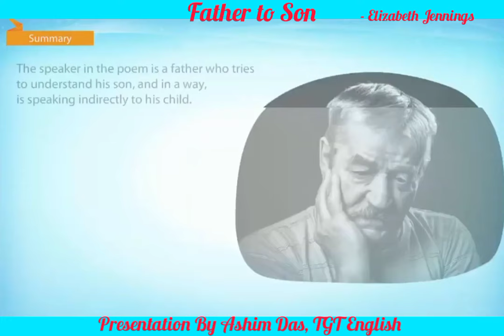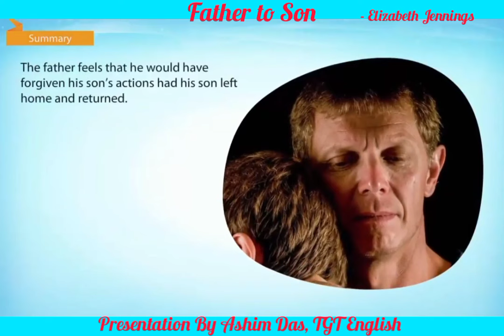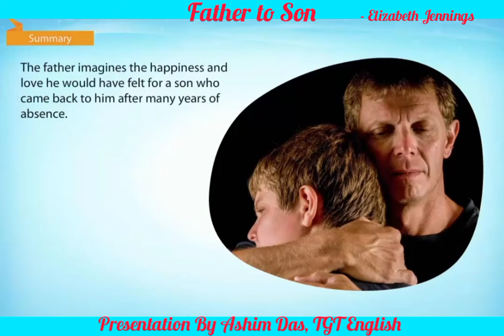Father to Son By Elizabeth Jennings - English Core XI [Hornbill] CBSE